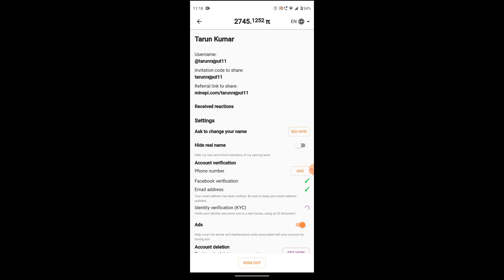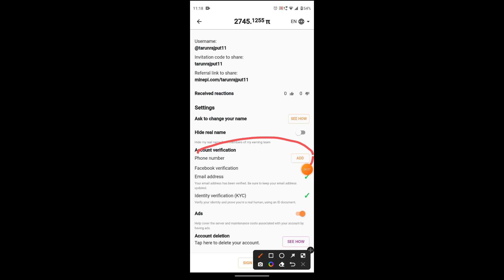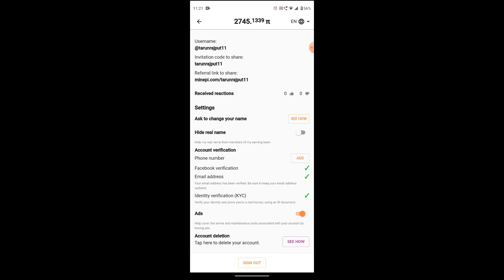PI NETWORK DONT WORRY ABOUT PHONE VERIFiCATION